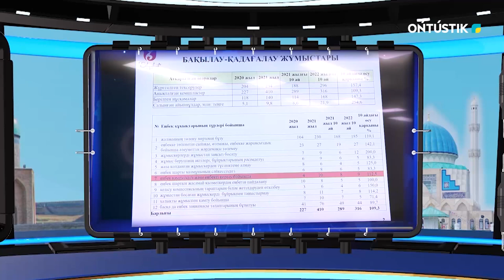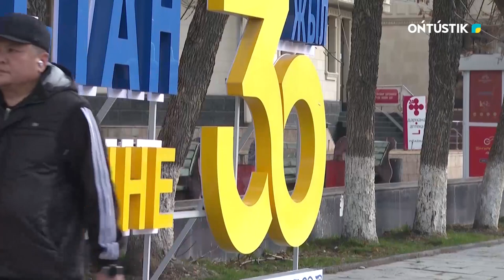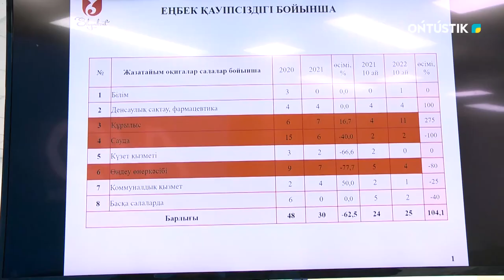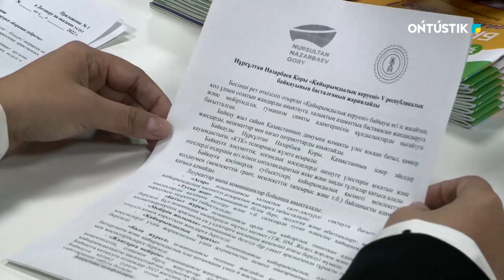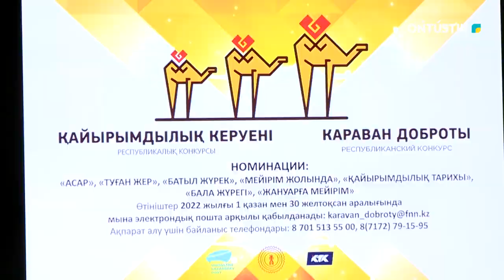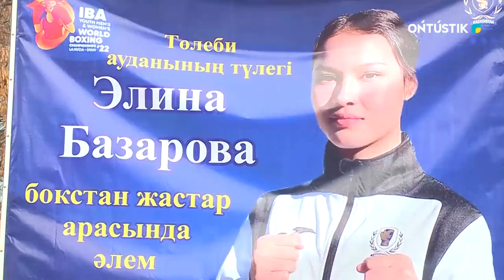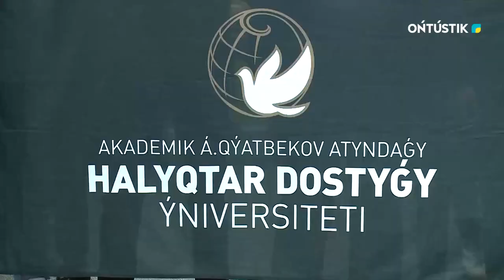Арнайы шығарылым | 30.11.2022